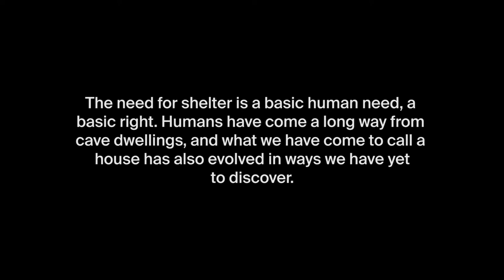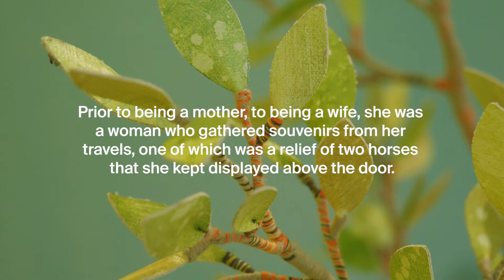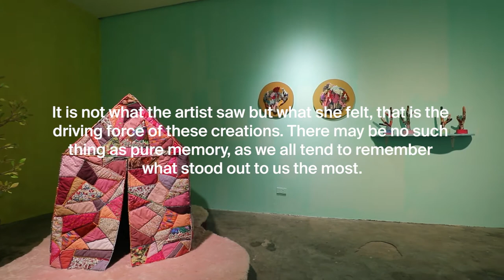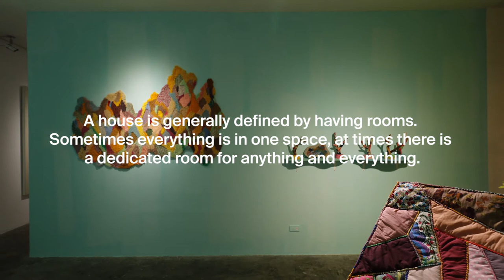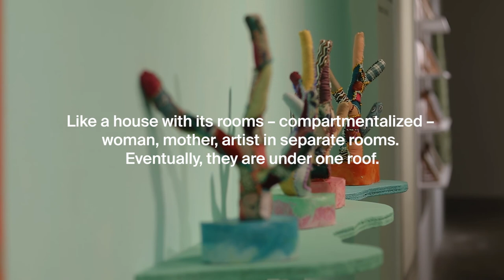Artistshots: The House My Father Built (2021) by Marionne Contreras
The House My Father Built
Marionne Contreras

MO_Space | Gallery 2
04 September – 03 October 2021

“How much of the past is really nostalgia, and how much of it is actually the present? When the world changes all around us, leaving behind tangible memories, how much does it really change us? With a practice grounded in memory and a continuous search for personal safe space, Marionne Contreras presents her latest works in The House My Father Built, where she explores preserving remnants of the past she grew up in and how it informs and persists in her present.”
–Koki Lxx

For more information on the exhibition, you may visit our